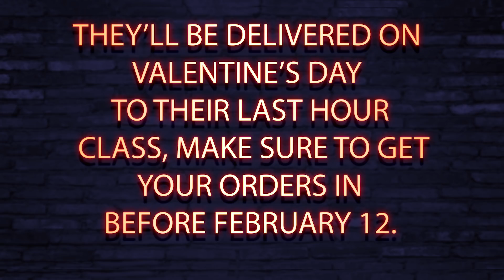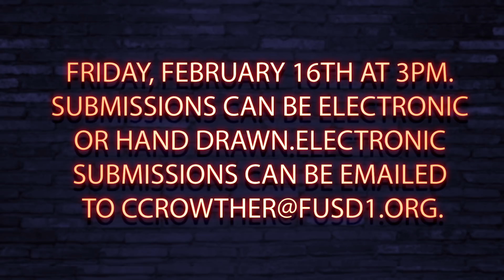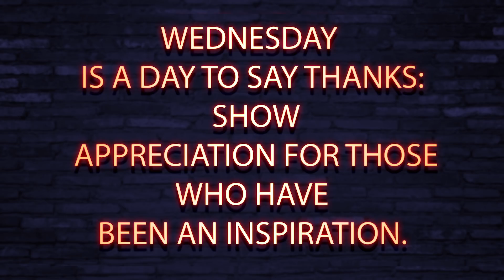Pulse 2-9-18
KEY CREATIVE TEAM/ PRODUCTION DEPARTMENT
Executive Producer - Mihaley
Production Manager - Dylan

SCRIPT DEPARTMENT,
Writers -Maria, Jack, Rain, Keegan, Kortnee

CAMERA DEPARTMENT
Camera Operators - Diego, Tristyn

SOUND DEPARTMENT
Production Sound Mixer - Hector,Tonesha,

ART DEPARTMENT
After Effects - Dawson

POST PRODUCTION
Editors - Diego, Tristyn, Jose